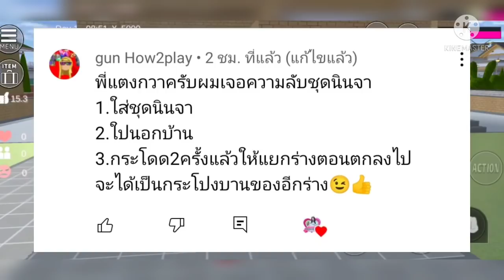ลูกเล่นพิเศษของชุดนินจาเกิร์ล sakura school simulator/lovely sakura/by แตงกวา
อีฟนิ่งจ้า กระโปรงสวยมาก👗❤️